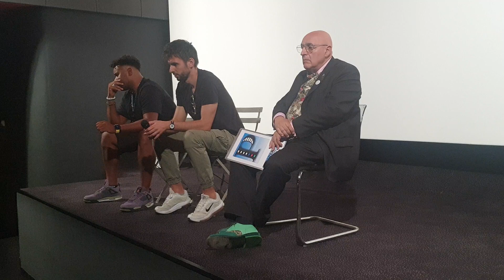XIX EDIZIONE PREMIO CINEMA GIOVANE C. MASULLO , CON H. PAPOU E G. GENTILE ANALIZZ "IL LEGIONARIO"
XIX EDIZIONE PREMIO CINEMA GIOVANE & FESTIVAL DELLE OPERE PRIME (ORGANIZZATO DAL CINECIRCOLO ROMANO) : CATELLO MASULLO E IL REGISTA, CON L'ATTORE PROTAGONISTA GERMANO GENTILE , CON IL PUBBLICO ,  ANALIZZANO "IL LEGIONARIO" ( HLEB PAPOU) MARTEDI' 3 OTTOBRE 2023